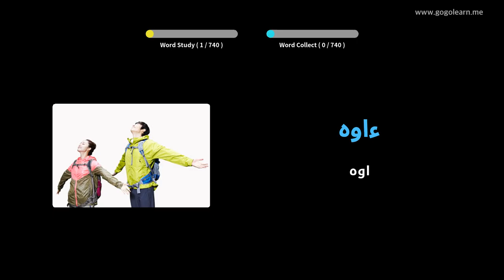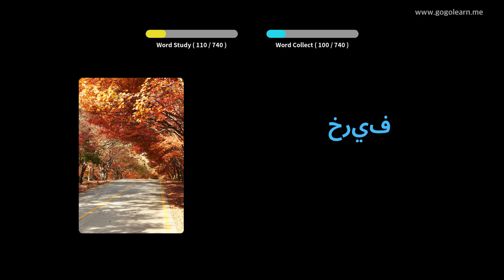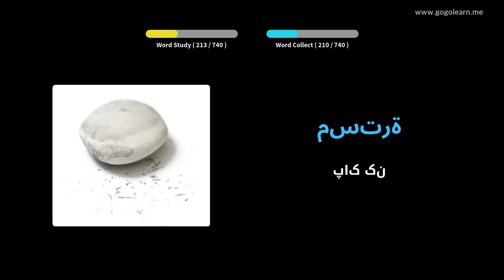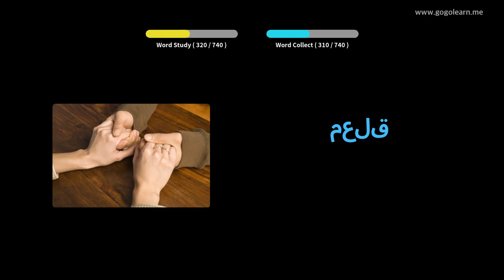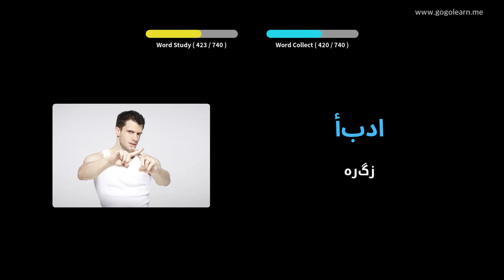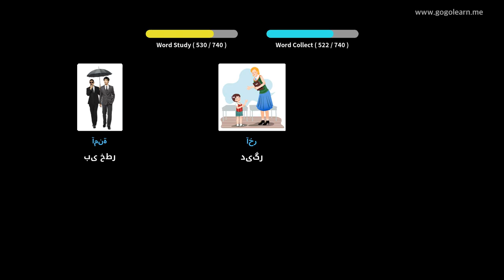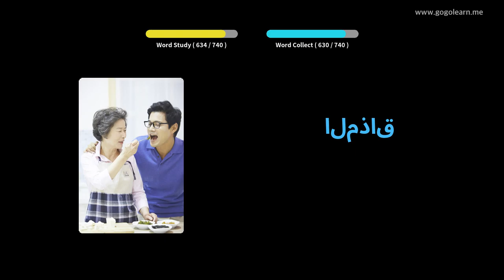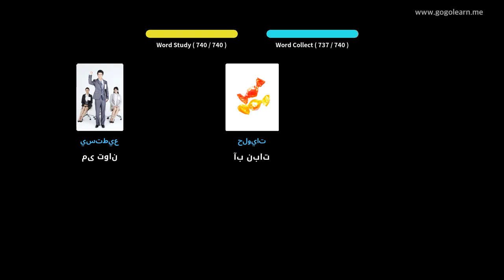کودکان واژگان عربی | Golearn